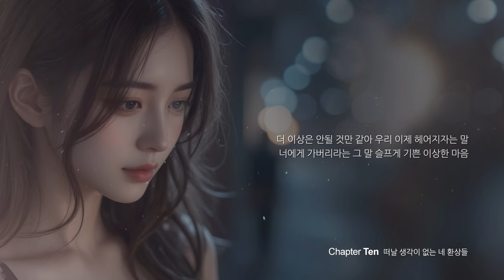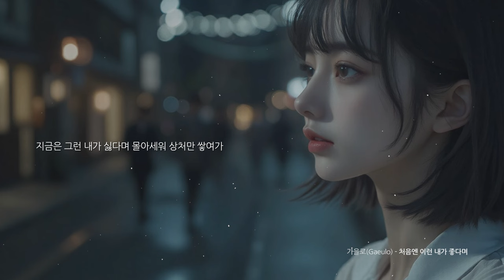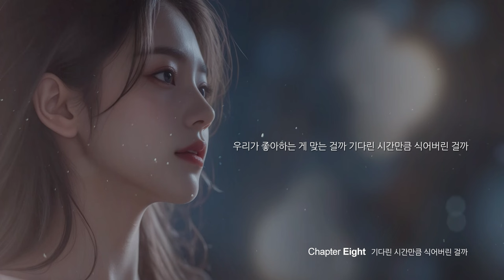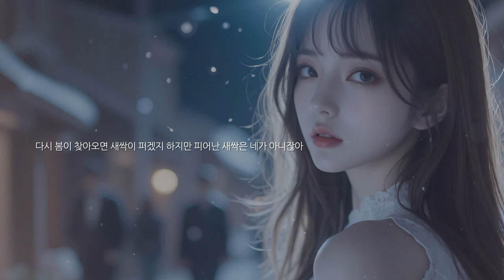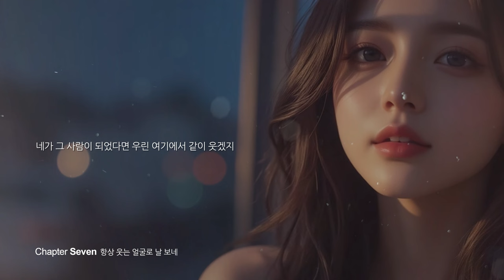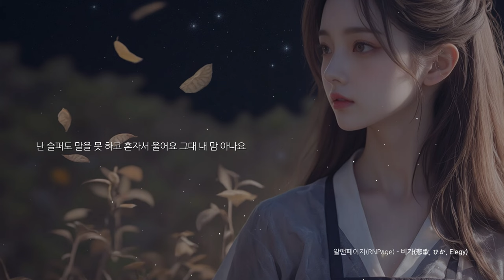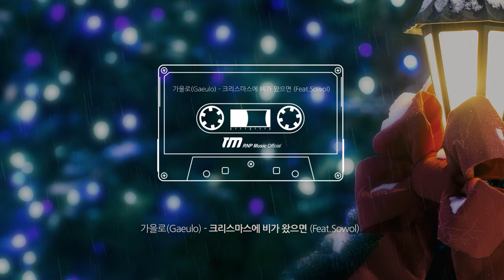[Playlist] 짧은 사랑, 오랜 이별 ㅣ 이별 노래 플레이리스트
해당 플리는  RNP MUSIC 채널에서 만든 노래들로만 구성되어 있습니다.

[00:00:00] 01 _ 노이씰(Noiseal) - 우리 정말 이대로 괜찮은 걸까?
[00:03:34] 02 _ [ ...이에게 EP.10] 떠날 생각이 없는 네 환상들
[00:07:05] 03 _ 가을로(Gaeulo) - 처음엔 이런 내가 좋다며
[00:10:16] 04 _ [ ...이에게 EP.08] 기다린 시간만큼 식어버린 걸까
[00:13:39] 05 _ 서령(SeoRyung) - 겨울이 오는 마음
[00:17:38] 06 _ [ ...이에게 EP.07] 항상 웃는 얼굴로 날 보네
[00:21:10] 07 _ 소월(Sowol) - 바래진 기억
[00:25:44] 08 _ 알앤페이지(RNPage) - 비가 (悲歌, ひか, Elegy)
[00:28:35] 09 _ 소월(Sowol) - 별을 헤는 밤
[00:33:55] 10 _ 가을로(Gaeulo) - 크리스마스에 비가 왔으면 (Feat.Sowol)
[00:38:25] 11 _ 서령(SeoRyung) - Christmas without you (Feat.Sowol)